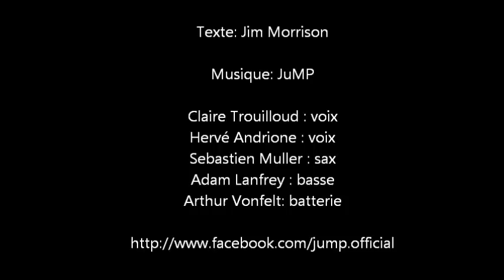Borderline Dreams - "On her breast"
Borderline Dreams - "on her breast", en répétition...

Claire Trouilloud: Voice
Hervé Andrione: Voice
Sebastien Muller: Sax
Adam Lanfrey: Bass
Arthur Vonfelt: Drums

shot on 29/10/2012 by Musina Ebobissé